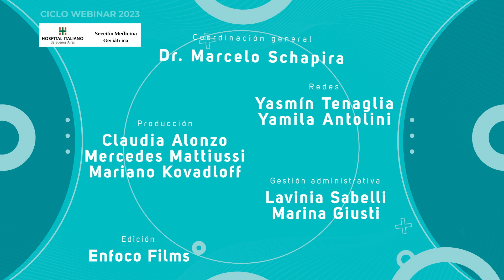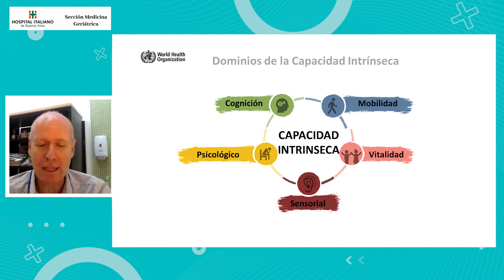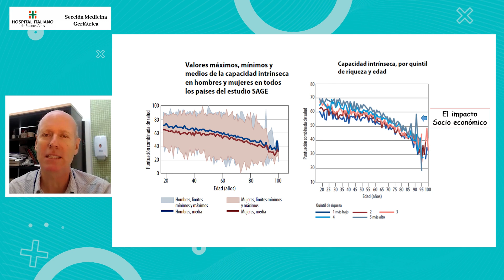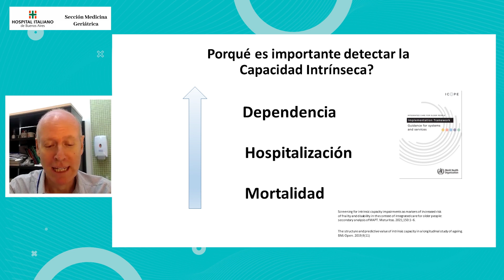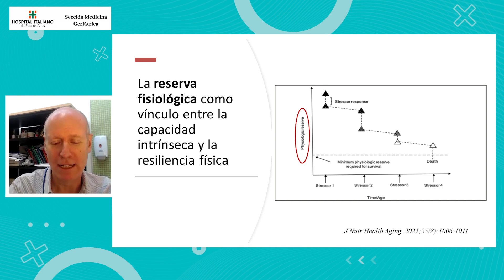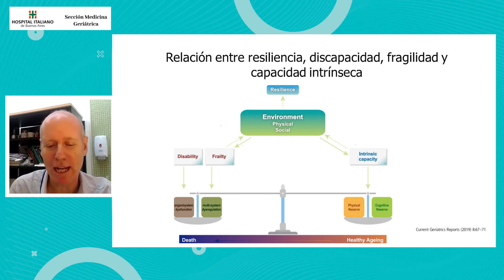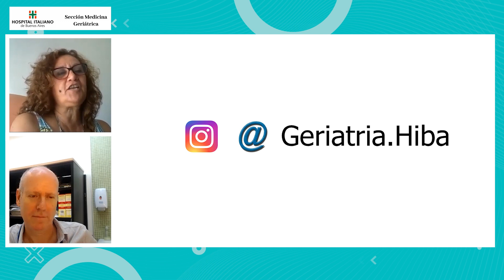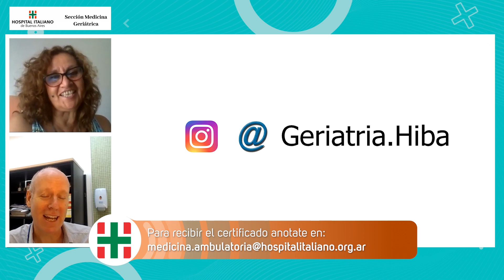Capacidad Intrínseca, Su importancia en nuestra practica diaria. Dr. Marcelo Schapira.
¡¡Sumate al Ciclo de Webinars Geriatría 2023: de la evidencia a la práctica diaria!!

👨‍⚕️Coordinador: Dr. Marcelo Schapira
➡️ Serie 2. Auspiciada por Abbott
🗓 🕔 Desde el lunes 27 de marzo de 2023.
Estará disponible a partir de las 19 hs (ARG), pero podes verlo cuando quieras!
✅ 27/03. Capacidad Intrínseca: su importancia en nuestra práctica diaria
Disertante: Dr. Marcelo Schapira
✅ 03/04. ¿Cómo detectamos la capadidad intrínseca?
Disertante: Dra. Fabiana Giber
✅ 10/04. ¿Qué hábitos claves influyen en el envejecimiento saludable?
Disertante: Dra. Eugenia Quintar
✅ 17/04. Programas integrales exitosos para un envejecimiento saludable
Disertante: Dra. Sol Rossi
👀 ▶️ Miralo por el canal de youtube ➡️ CLÍNICA MÉDICA HIBA.

¡Podés dejarnos todas las preguntas por youtube e instagram y las iremos respondiendo!
👍 GRATIS y SIN INSCRIPCIÓN PREVIA*
🙂 ¡Te esperamos!